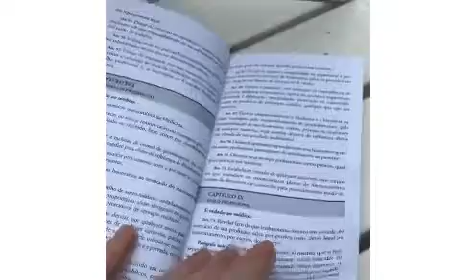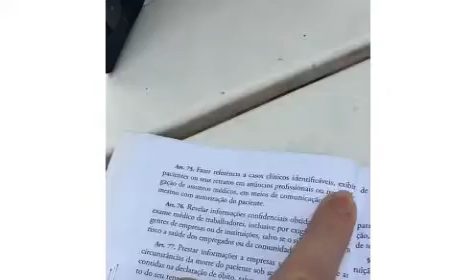D18 - Quarentena Produtiva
Nessa aula falamos sobre parcerias.

Para acessar o material de apoio basta clicar no e se cadastrar.